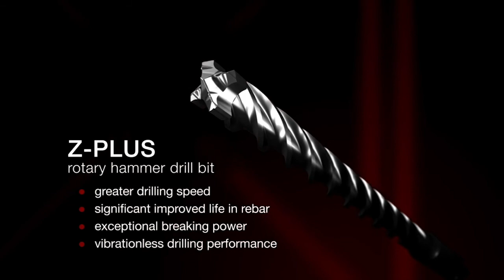Wurth SDS Plus and SDS Max Quadro drill bits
The perfect solution for reinforcements and hard materials, featuring a symmetrical, one-piece head with four cutting edges and a four-spiral Vario feed helix with core reinforcement.

*Significantly improved compatibility with reinforcements.
*The symmetrical 4 x 90° cutting edge geometry.
*Noticeably quicker drilling.
*Perfect drilling properties over the entire service life.
*Head geometry that is tailored to the drill bit diameter.